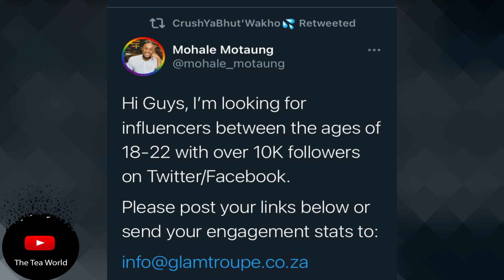Mohale Motaung Is Looking For These People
Mohale Motaung Is Looking For These Peaple